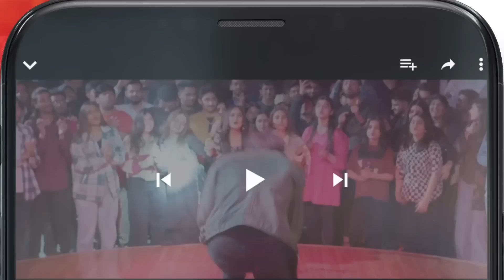Badnaam Kar Diya Mujhe...!! mamia bilalqureshi - Meesni - HUM TV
Meesni - Episode 75 - ( Bilal Qureshi, Mamia, Faiza Gilani ) 5th May 2023 - HUM TV

CAST:

Bilal Qureshi
Sharmeen Kashif
Faiq Khan
Arsalan Butt
Najiba Faiz
Mamia
Ahmad Taha Ghani
Haseeb Khan
Laila Zuberi
Faiza Gilani
Ali Raza
Sikandar Nawaz
Tahira Imam
Iqra Shahnaz
Kashaf Noor
Abdul Manan
Soofia